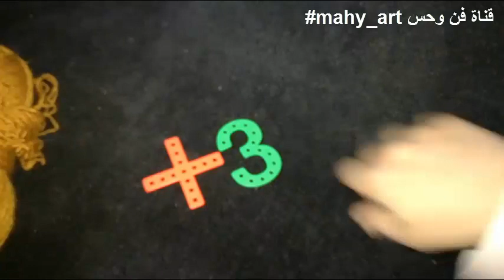380 كروشيه غرزة 3D كوفية شال غرزة شتوية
طريقة عمل كوفية 3d بطريقة سهلة وفى اخر الفيديو شرح الشال والجاكيت وكم سلسلة تلزم لكل منهم.

1

PL3g6IPbzCEsfkCxqVWFxSoAWsYmLUDjP2